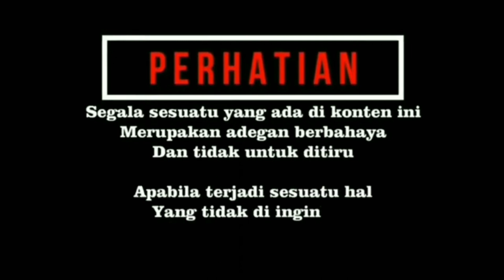Menangkap Ular Piton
Channel yang berisi tentang dunia hewan,vlog travelling serta tutorial cara cara merawat hewan peliharaan dan merescue juga menjinakkan hewan  liar.
Semoga video video yang kita sajikan tentang dunia hewan, tutorial, cara cara merawat, menjinakkan hewan ini berguna dan bermanfaat.
Pada kesempatan kali ini kita mendapatkan laporan bahwa security komplek menemukan seekor ular piton raksasa dan saya harus segera mengevakuasi ular piton tersebut.

Setelah sampai tkp kondisi ular piton sudah memasuki lubang bawah kolam dimana kondisi lubang kolam cukup sempit jadi sedikit menyusahkan untuk melakukan evakuasi atau rescue.

Ukuran ular piton 2,5m akhirnya dapat di evakuasi dan diamankan untuk kegiatan edukasi atau pelatihan siswa pendidikan satpam nanti.